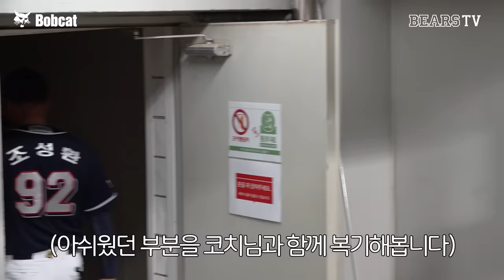발라조빅 첫 승. 김택연 터프 세이브. 광주 원정 스윕🧹 [2024 잠실직캠] (08.01)